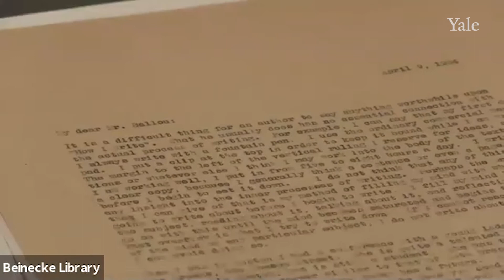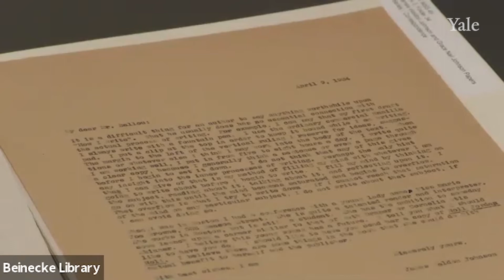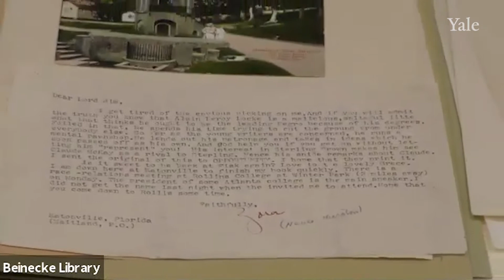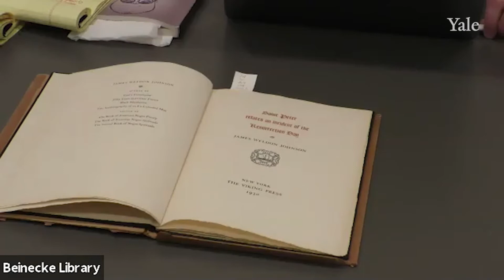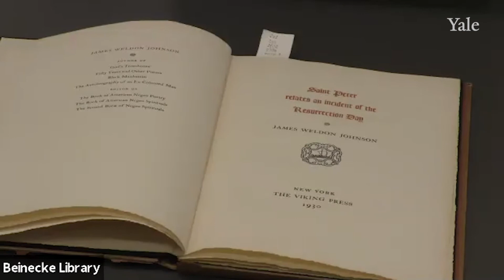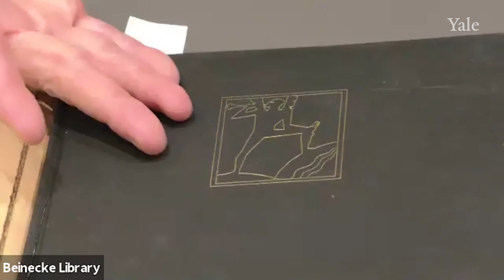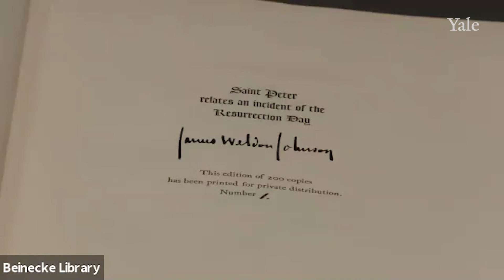David Blight on James Weldon Johnson: Mondays at Beinecke, June 7, 2021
David W. Blight draws on his research in progress on the life and work of the African-American poet, novelist, songwriter, and diplomat, James Weldon Johnson.

Blight is Sterling Professor of American History and Director of the Gilder Lehrman Center for the Study of Slavery, Resistance, and Abolition at Yale University. He previously taught at North Central College in Illinois, at Harvard University, and at Amherst College. In October of 2018, Simon and Schuster published his new biography of Frederick Douglass, entitled, Frederick Douglass: Prophet of Freedom. The book received the 2019 Pulitzer Prize in History, the 2019 Bancroft Prize for History, and the 2019 Gilder Lehrman Lincoln Prize, among other awards. Blight is the author of Frederick Douglass’s Civil War: Keeping Faith in Jubilee (1989); Race and Reunion: The Civil War in American Memory (2001), which garnered eight book awards, including the Bancroft Prize, the Merle Curti Award, the Abraham Lincoln Prize and the Frederick Douglass Prize; A Slave No More: Two Men Who Escaped to Freedom, Including Their Narratives of Emancipation (2008), which won the Connecticut book award for best book in non-fiction; and American Oracle: The Civil War in the Civil Rights Era (2011), which won the Aniston-Wolf Prize in non-fiction for best book on race and racism. He has edited some six books, including editions of Frederick Douglass’s Narrative and My Bondage and My Freedom; W. E. B. Du Bois’s The Souls of Black Folk; and Robert Penn Warren’s Who Speaks for the Negro.